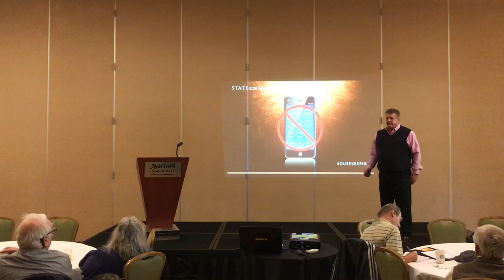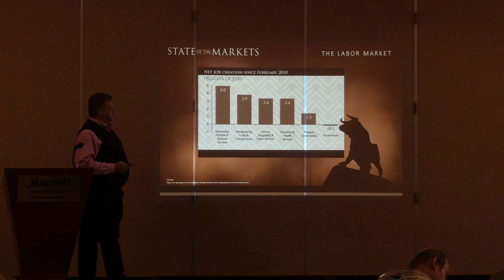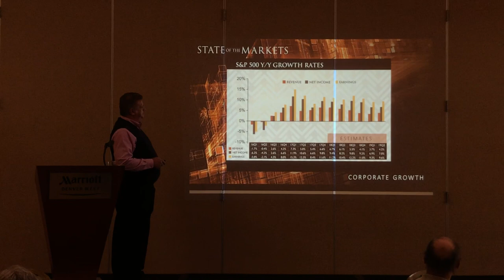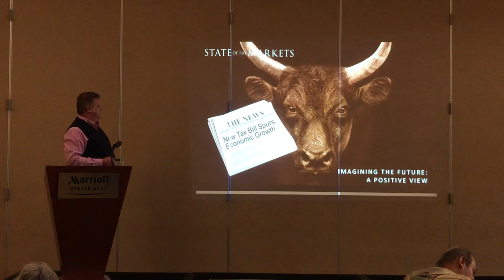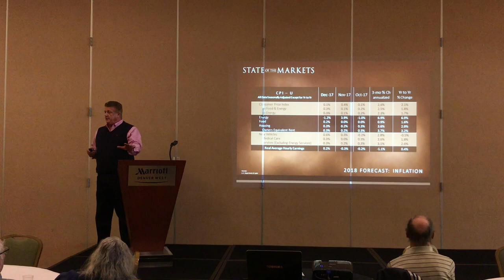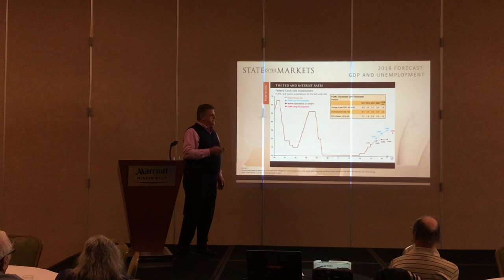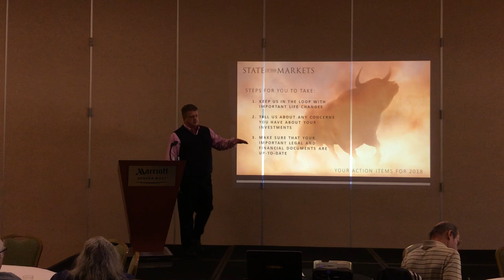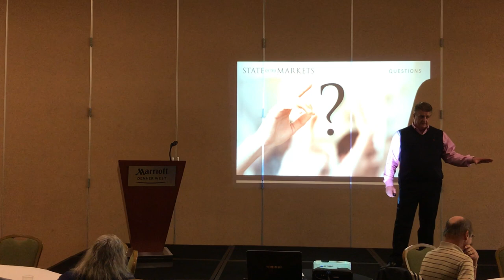State Of The Market 2018